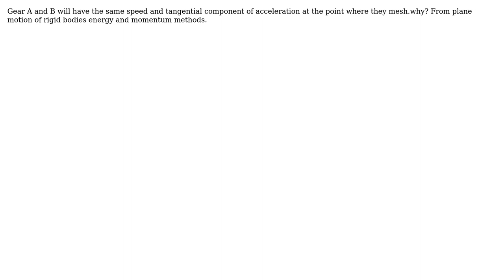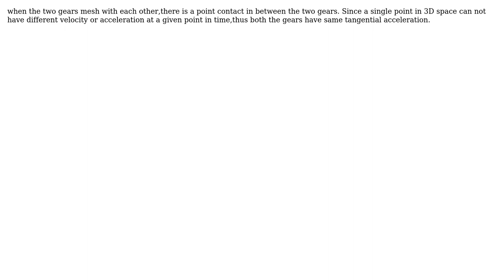Engineering: Motion of gears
With thanks & praise to God, and with thanks to the many people who have made this project possible! | Content (except music & images) licensed under CC BY-SA | Music | Images & others | With thanks to user Manav Sachdeva user Deepak Pandey and the Stack Exchange Network Trademarks are property of their respective owners. You are responsible for your own actions.